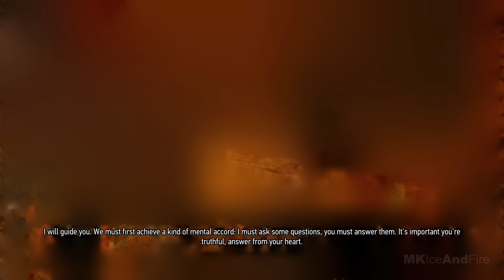THE WITCHER 3 Next Gen Upgrade Gameplay Walkthrough Part 5 FULL GAME [4K 60FPS PC] - No Commentary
The Witcher 3 Next Gen Upgrade Walkthrough Part 1 and until the last part will include the full The Witcher 3 Next Gen Upgrade Gameplay on PC. This The Witcher 3 Next Gen Upgrade Gameplay is recorded in 4K 60FPS on PC and will include the full game, all endings and all boss fights.